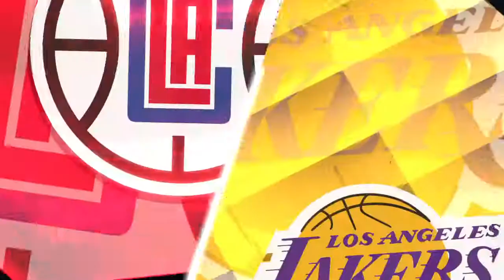NBA 2K18 MyGM Mode: Lakers 1ST Game Part (2/2)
17-18 season record: 0-0. Lakers vs Clippers. Difficulty: Hall of Fame.